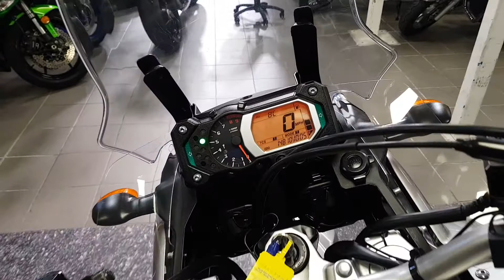2011 Yamaha XT1200Z Super Tenere - CMC South Wales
At CMC we pride ourselves on the quality of our motorcycles which undergo a 37 point pre delivery inspection including oil and filter change. The bike will also be fully valeted to give you complete confidence when buying from CMC.